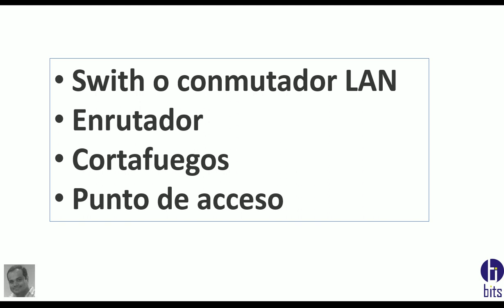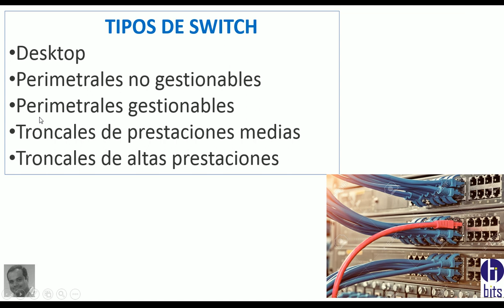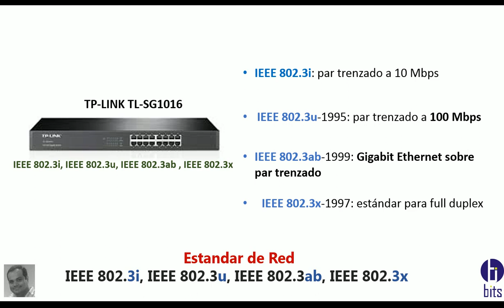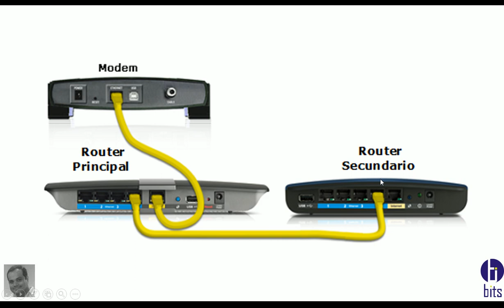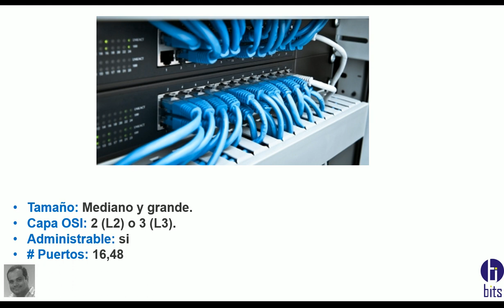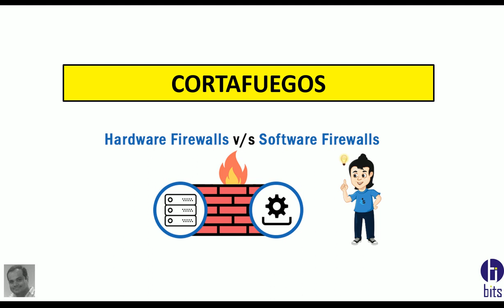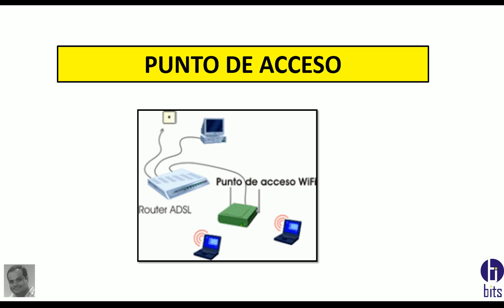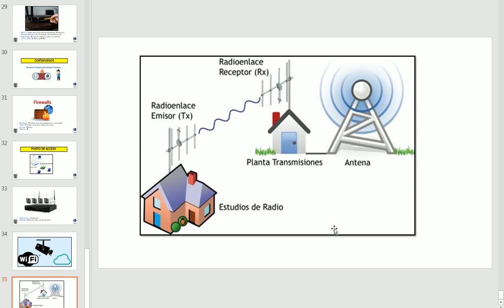Redes, Dispositivos en CCTV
Cuales son los principales dispositivos de red que me puede encontrar tanto en una vivienda como en una empresa.

Guayaquil - Ecuador